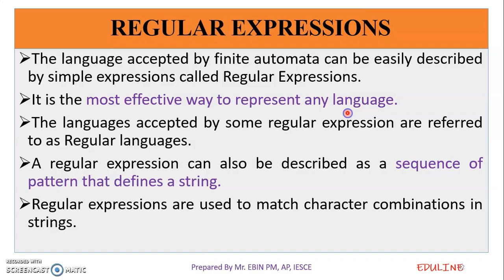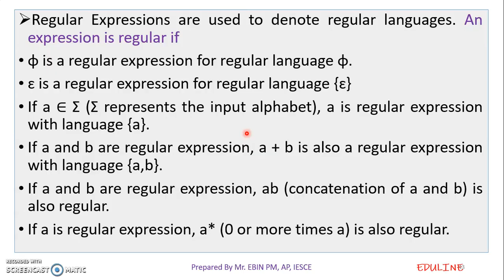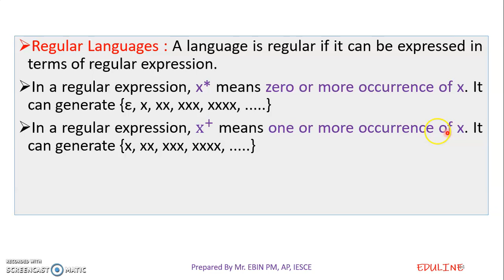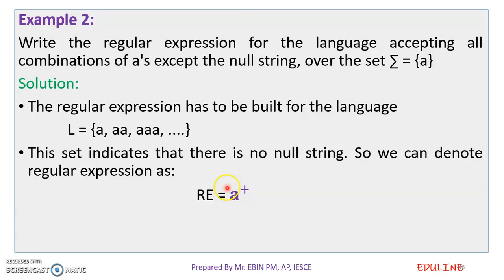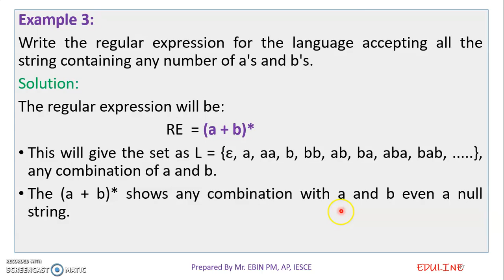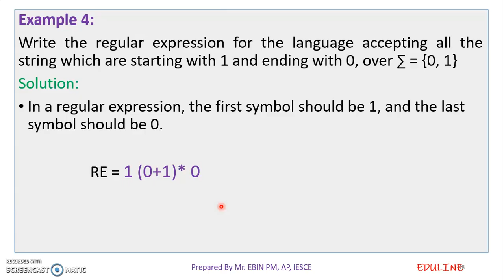TOC - MODULE 2 - TOPIC 8 - REGULAR EXPRESSIONS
REGULAR EXPRESSIONS